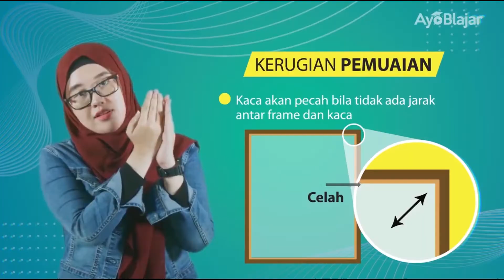Teaser Belajar Sekarang Mudah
Penasaran belajar online yang tetap seru? Belajar itu mudah, ngga perlu ribet. Dengan aplikasi AyoBlajar, kamu bisa cobain keseruan belajar dari rumah, memperdalam materi pelajaran yang kamu suka melalui live classes ataupun mentoring langsung dengan guru-guru di aplikasi AyoBlajar.
Yuk cobain aplikasi AyoBlajar, GRATIS!